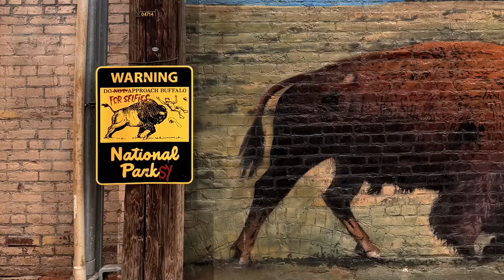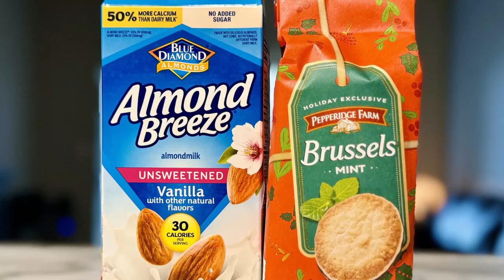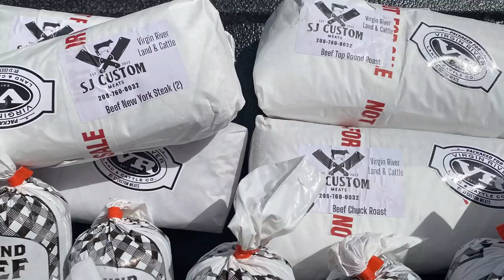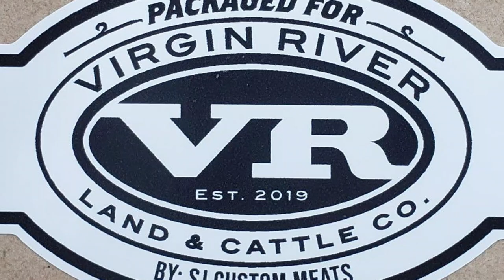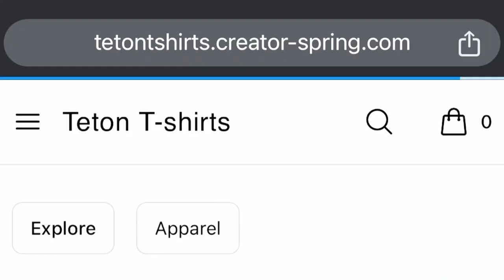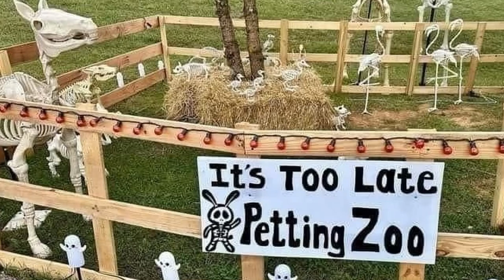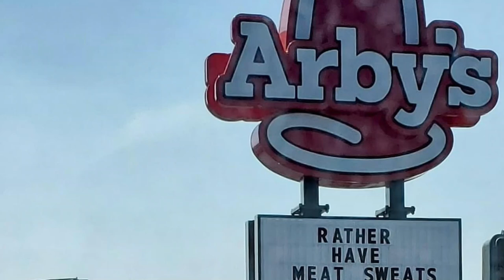Ep. 56 - Sign wars! Don Aslett tips! Rexburg Dutch Bros! Cornfield streaking!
We try to be very demure and very mindful like Jools Lebron, earwigs, new fennec fox Sahara at the Idaho Falls Zoo, back to school today for District 91 and District 93, mixed emotions, Northgate Mile underpass improvement, accidentally stopping on train tracks, hilarious buffalo sign downtown, pets of downtown mural, Dutch Bros. in Rexburg now open, 96 ounce joe-to-go, mixing coffee with protein shakes, we try Pepperidge Farm Mint Brussels left over from Christmas, movie villains drink milk, Blue Diamond unsweetened vanilla almond milk, Karley's Island Park trip, shocking video of flood waters bursting through a basement in Orem Utah, LDS Jesus and keyboard stands, Sunflower Days at Wild Adventure Corn Maze, summer rain, Mike's intrusive thought of streaking at breakneck speed through a cornfield, Nathan Chandler from Confections Bakery in Pocatello won Netflix's Blue Ribbon Baking Championship, Kane Brown at the Shoshone-Bannock Hotel and Event Center, Don Aslett's legacy including the Museum Of Clean in Pocatello, Don's four cleaning tips are reduce clutter and get the right cleaning tools and make them accessible and leave your shoes at the door, Mike likes to clean like he's moving, Tamales Inc. now open at 475 Park Ave, Spirit Halloween now open on Hitt Road in Ammon, Halloween colors are black and orange and slime green and midnight purple and now pink, The Secret Lives of Mormon Wives premiers September 6 on Hulu, Michael Eugene Mullen arrested in Idaho in connection with a 50 year old cold case murder, funny sign feud between Arby's and Fiesta Ole on 17th Street in Idaho Falls